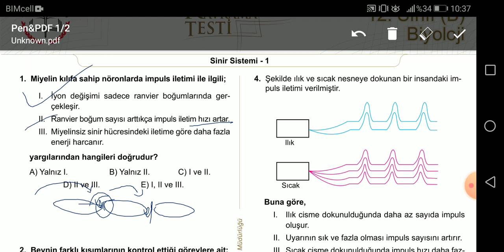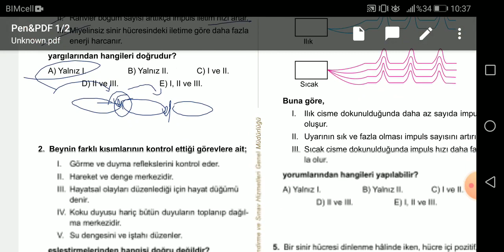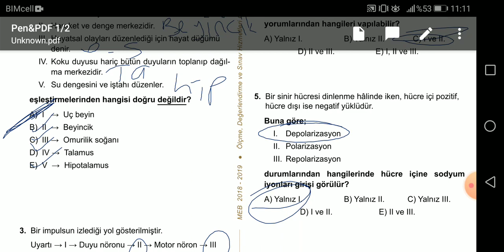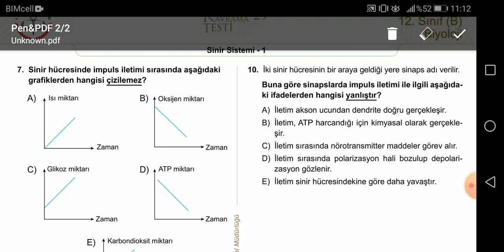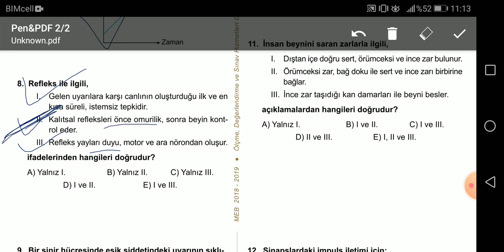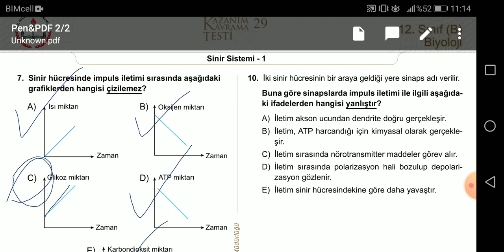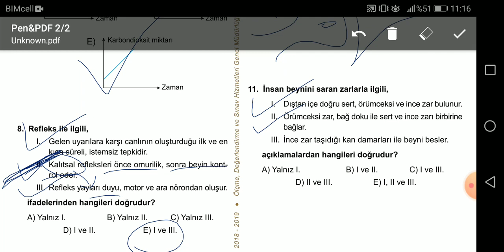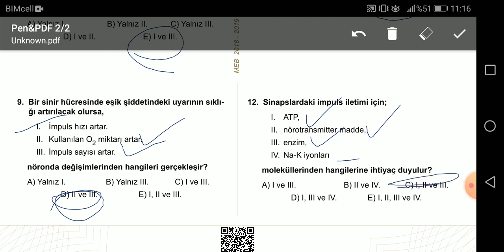MEZUN BİYOLOJİ MEB KAZANIM TESTLERİ - 29